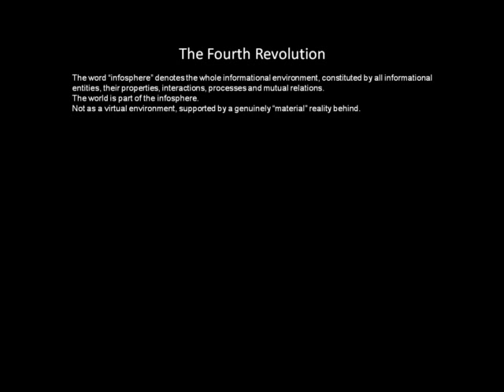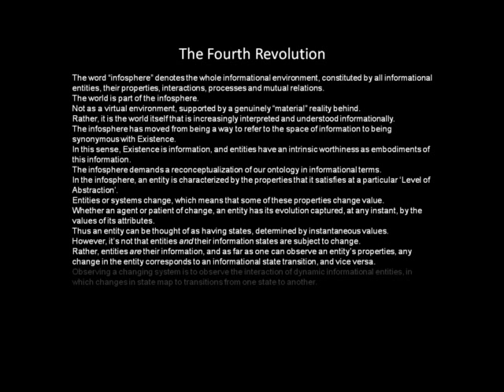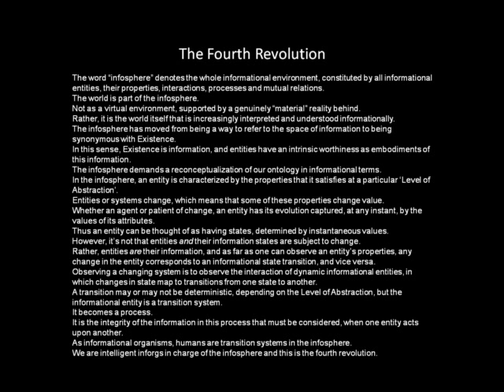The Fourth Revolution on one screen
The Philosophy of Information on one screen.